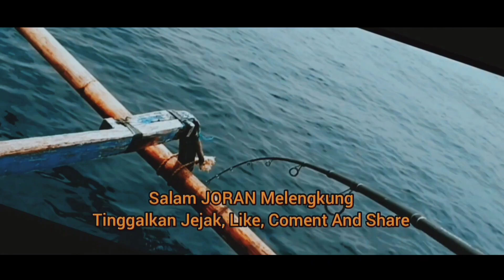TARIKAN BIG TUNA TANJUNG LESUNG DI MUSIM ANGIN BARAT "MANCING TUNA TANJUNG LESUNG" Betotanya Uwow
Asalamuaaalikum
Welcome Back

Sebelumya saya ucapkan terima kasih banyak kepada Kawan - kawan yang selalu mensuport pada channel ini sehingga saya selalu bersangat dalam membuat konten.

Dalam membuat konten tentunya sering menemukan suka dan duka. termasuk pada episode ini . saya dan kang basir sedang asyik mancing namun alam berkehendak lain.  angin yang tadinya sepoi sepoi berubah menjadi ganas.

memancing memang asyik namun yang terpenting adalah keselamatan. beruntung kami masih mendapatkan cintanya Big tuna

yuk daripada penasaran mari kita saksika  TARIKAN BIG TUNA TANJUNG LESUNG DI MUSIM ANGIN BARAT "MANCING TUNA TANJUNG LESUNG" Betotanya Uwoww

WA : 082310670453